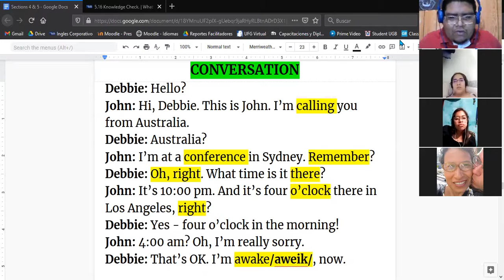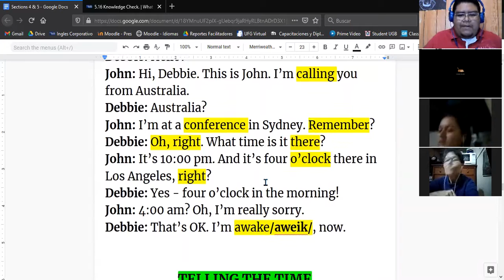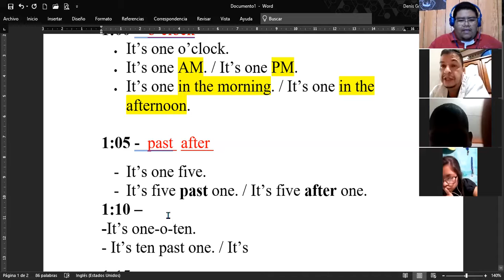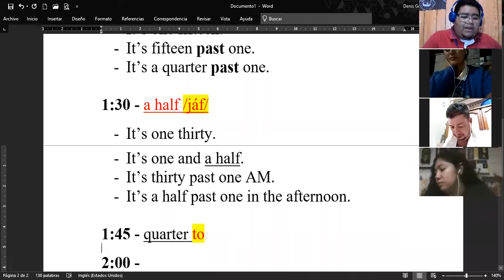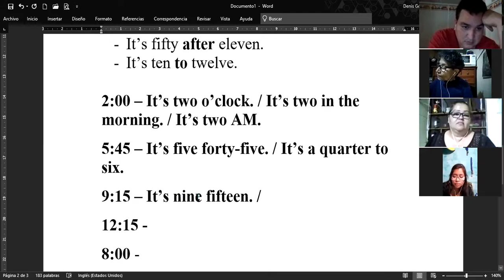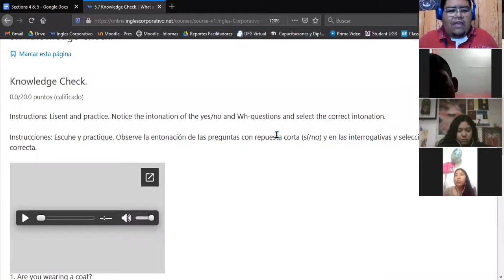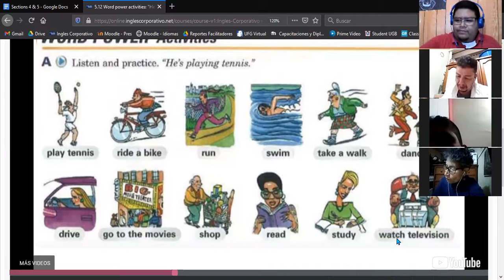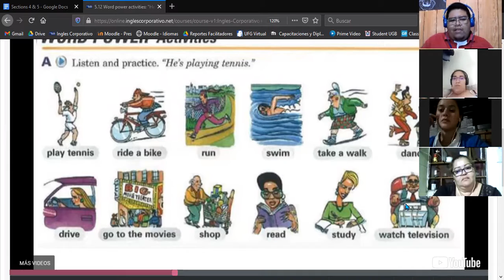Ingles Corporativo-Time (15/02/2021)